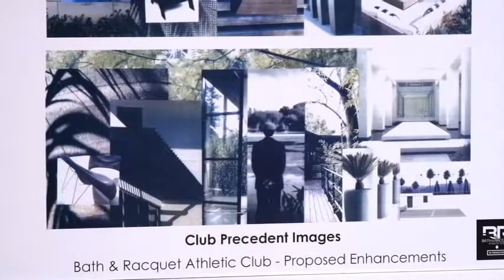Aging Gracefully on Suncoast FYI: Season 3, Episode 11, Segment 1 - Bath & Racquet Fitness Club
What does aging gracefully mean to you? No matter what your age may be, 'Aging Gracefully on Suncoast FYI' offers advice that could help you live a happy and healthier life. In this segment, Bath & Racquet Fitness Club shows us their upcoming renovations.